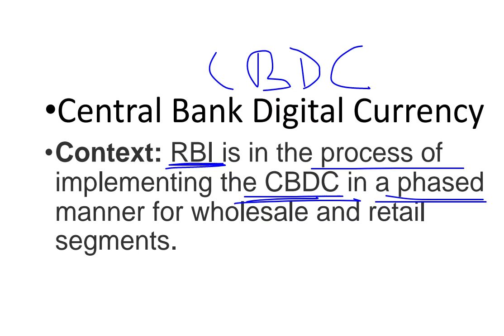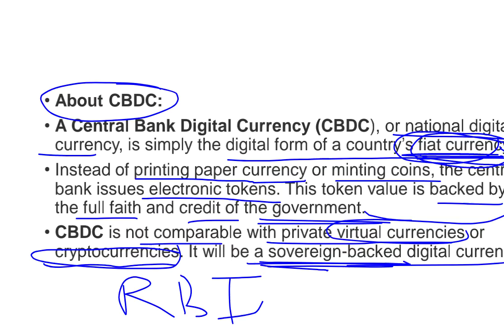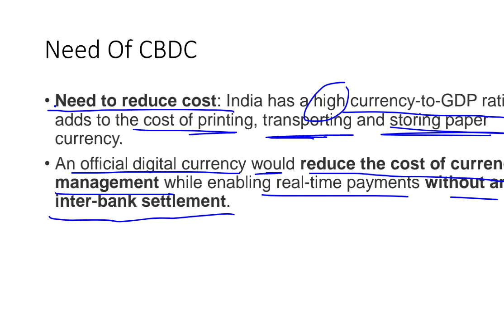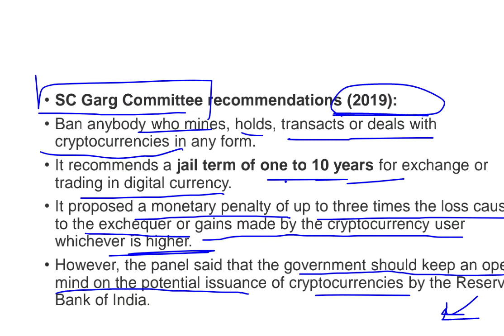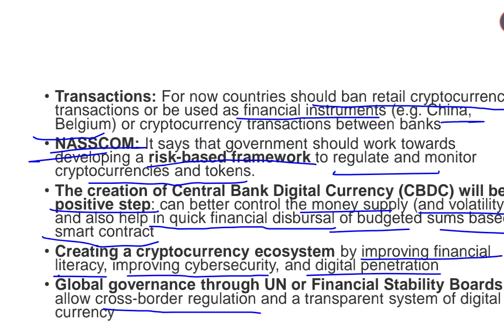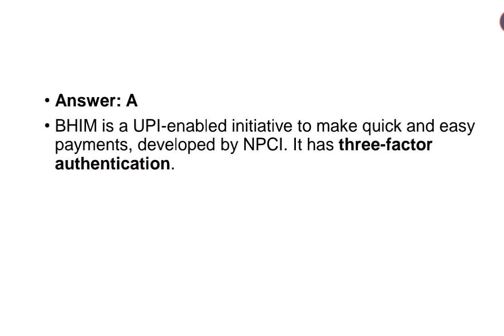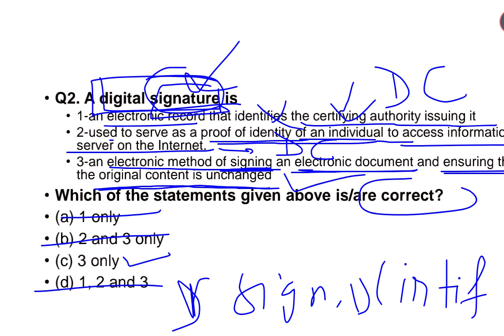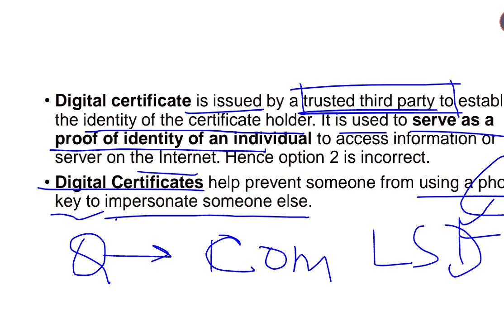CBDC-What is Central Bank Digital Currency. CBDC क्या है। न्यू Digital Currency kya h।Mahesh Soni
UPSC, State PSC,SSC, Banking etc।